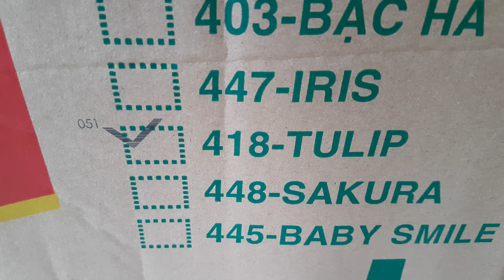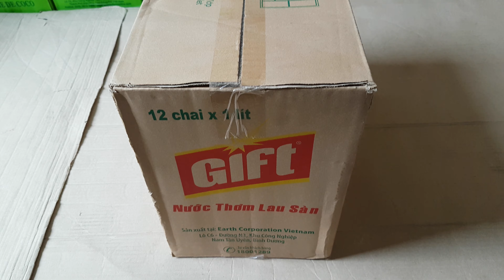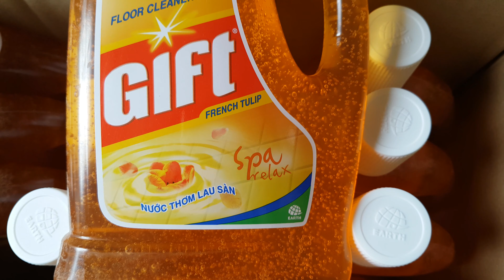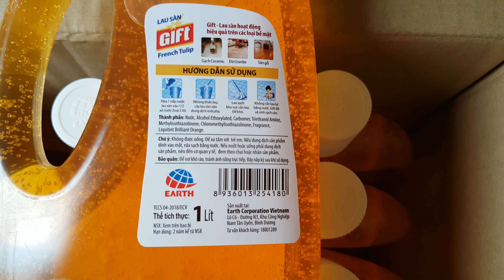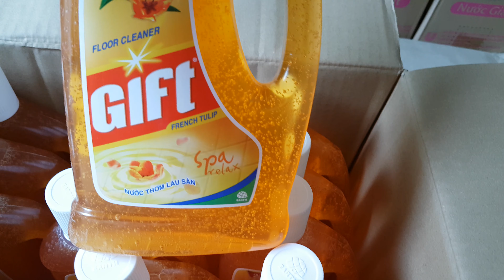FLOOR CLEANER LIQUID TULIP SCENT 1L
GIFT FLOOR CLEANER LIQUID TULIP SCENT 1L
Packing: 12 bottles x 1 carton
Manufactured in Vietnam
Minimum order quantity: 100 cartons (mixed container)